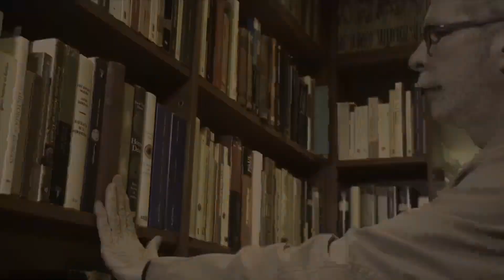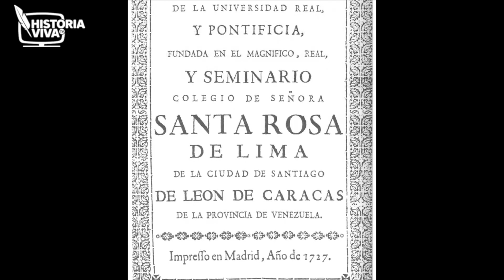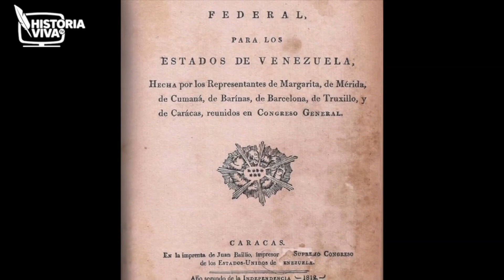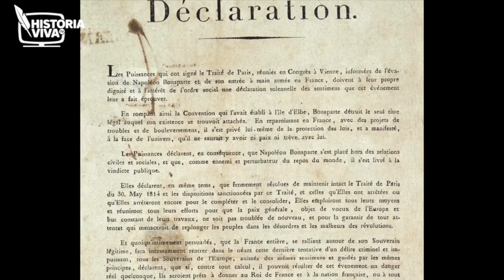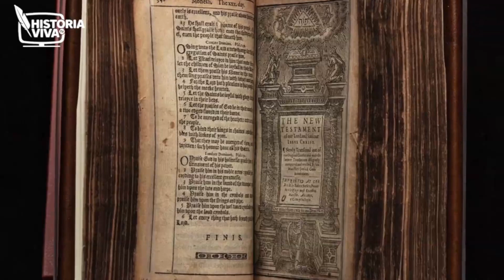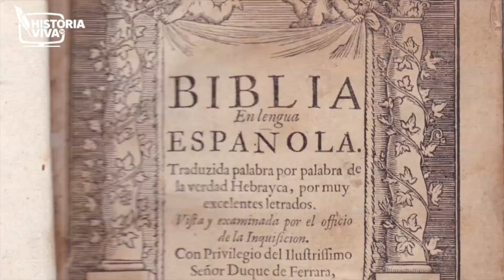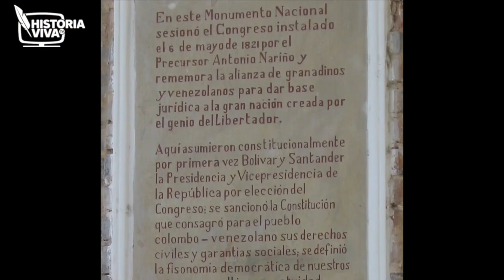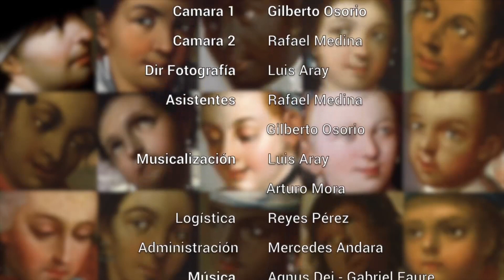Juan Germán Roscio: el prócer civil de Venezuela con Rafael Arráiz Lucca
Conoce en pocos minutos, la vida y obra de Juan Germán Roscio, el Prócer Civil de la Venezuela independentista. Primer Canciller de la República, redactor del acta del 19 de abril de 1810. Abogado, escritor, periodista y precursor de las Constituciones nacionales.

Conoce la nueva forma de contar la Historia con los mejores especialistas Ingresa y aprende con los mejores.